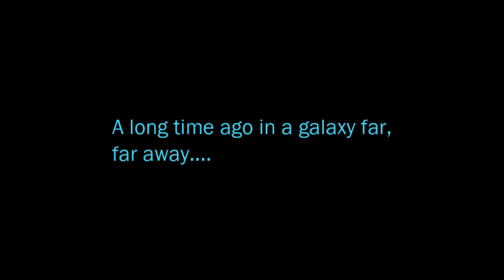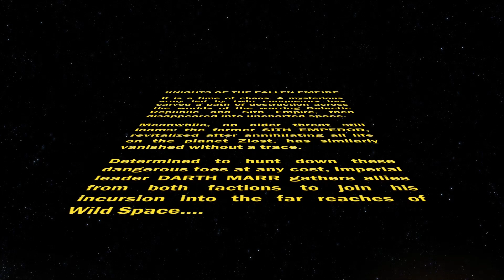SWTOR KOTFE 1 Jin Djarin